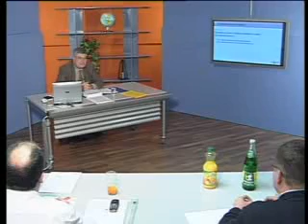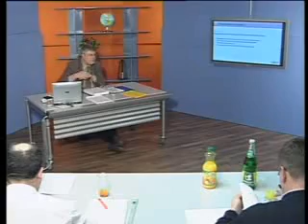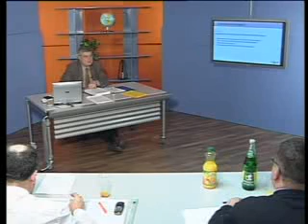Kommunalpolitik, Teil 4, 12/2006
diese Lehrveranstaltung war Teil der Lehrgänge „akademisches Verwaltungsmanagement“ und MPA (Master of Public Administration) im Lehrgang „Public Management“ des Hans Sachs Instituts Wels

Informationen zu akademischen Lehrgängen der Weiterbildung, zu internationalen Regelstudien (Bachelor-, Master- und Doktoratsstudien), vorzugsweise im Fernstudium absolvierbar, finden Sie hier: